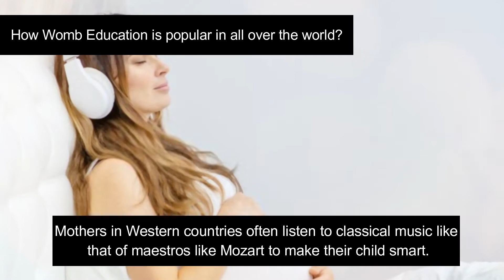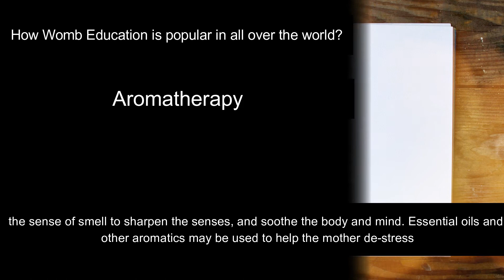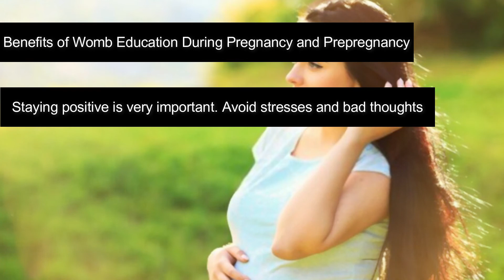benefits of garbh sanskar in Hindi | benefits of womb education | when to start garbh sanskar Hindi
Welcome to the dream baby. Here you will get a complete education on how to create your dream baby in a mother's womb.

This video is about the benefits of garbhsanskar and when to start garbh sanskar in Hindi. Garbh sanskar means "Womb education". benefits of womb education help to develop that eternal bond between the mother and her unborn child.

"Create your dream baby in your womb"

How can you create your dream baby?
How to make your baby intelligent than others?
How to make your baby out of the box in this competitive world?
What to do in pregnancy?

Yes, you can get your desire baby, dream baby, by practicing Dream Baby Garbhsanskar.
Dream Baby Garbhsanskar is providing all of these questions answers and also how to give birth to a dream child.
By practicing Dream Baby Garbhsanskar you can give birth to a beautiful, divine, honest, intelligent, smart, healthy, loving, hereditary disease-free, virtue and dream baby. Dream Baby Garbhsanskar is providing scientifically proven methods and techniques to get your dream baby.
Dream Baby Garbhsanskar is created for pregnancy planning couples, parents to be and who is already parents, newly married couple and all pregnant women.
So, Start your beautiful parenthood journey with Dream Baby Garbhsanskar. This is a perfect channel to create your dream baby.